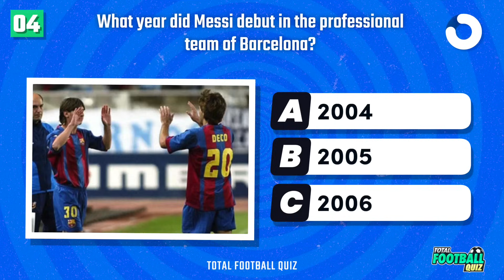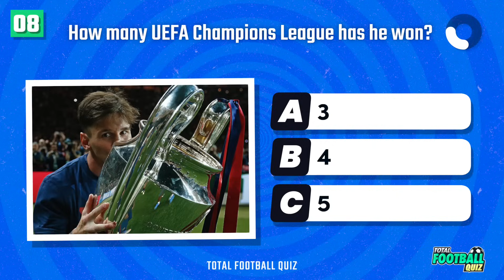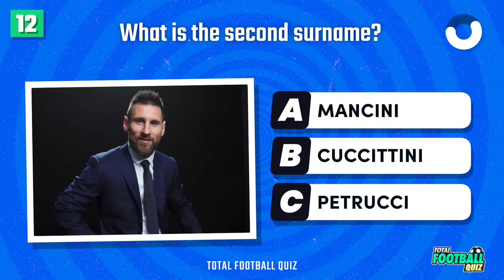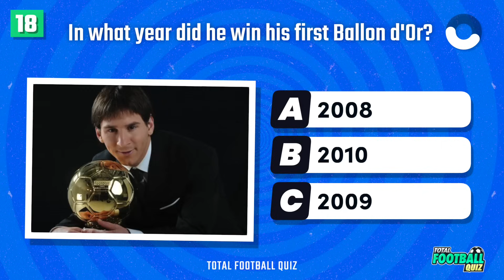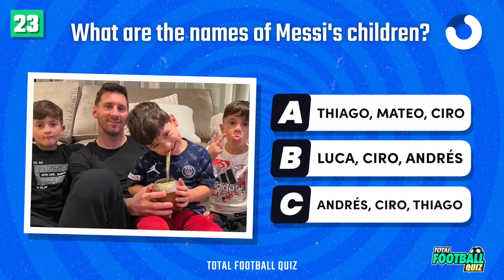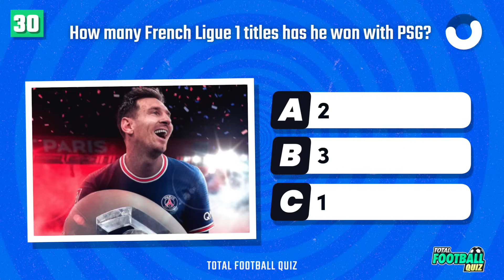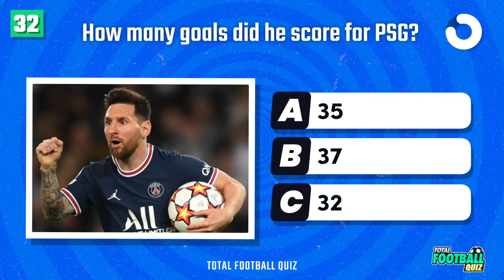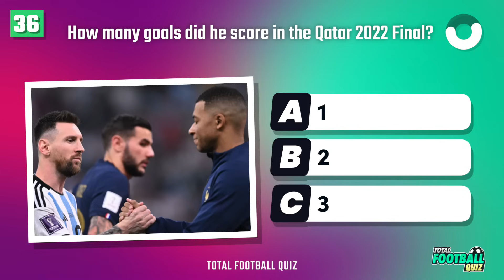MESSI QUIZ: HOW WELL DO YOU KNOW LIONEL MESSI - QUIZ GOAT MESSI (UPDATED) | TFQ QUIZ FOOTBALL 2024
Welcome to a Total Football Quiz challenge! How much do you know about football?

How much do you know about Messi?
Do you know about Messi?
Can you guess the questions about Messi?
Complete Messi test